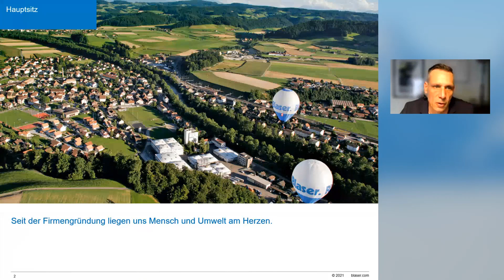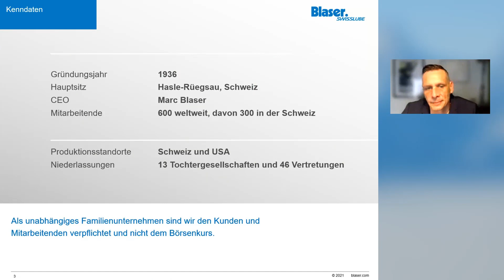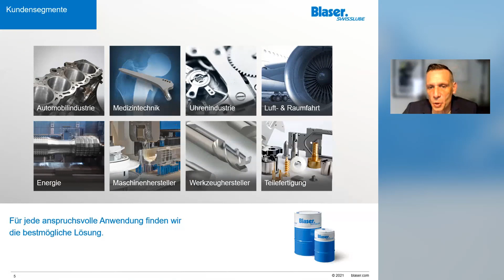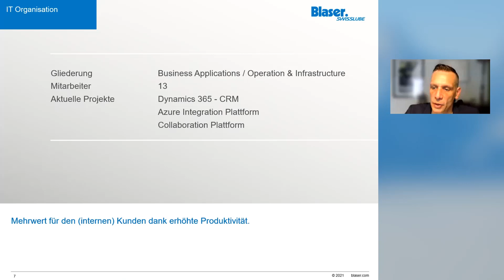Praxisreferat: Die POWER PLATFORM bei der Blaser Swisslube AG | IOZ Community Event März 2021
Dieses Praxisreferat wurde an der 61. Ausgabe der M365 und SharePoint Community der IOZ AG aufgezeichnet, an welcher über 100 Personen teilnahmen. Thomas Studer, Global Head of IT Business Applications, gibt im Gespräch mit Raphael Bachmann offen Auskunft zur Anwendung der Power Platform bei der global tätigen Blaser Swisslube AG.

Wurde die Digitalisierung des ersten Prozesses «Investitionsantrag» noch zentral von der IT am Hauptsitz initiiert, spürt Studer nun ganz klar, wie die Leute aus den Business-Abteilungen sich in Richtung von Citizen Development bewegen und die Adoption der Power Platform mehr und mehr greift.

00:00 Start
00:04 Vorstellung Thomas Studer
01:38 Firma Blaser - Profis für Schmiermittel und Ballonfliegen
05:27 Interview zur Power Platform Adoption

Die Community-Events von IOZ finden vier Mal jährlich statt. Seit 2007 behandeln die Events aktuellste Themen, zeigen neuste Funktionen und praktische Anwendungsbeispiele aus Microsoft 365, Power Platform und Dynamics 365 auf.